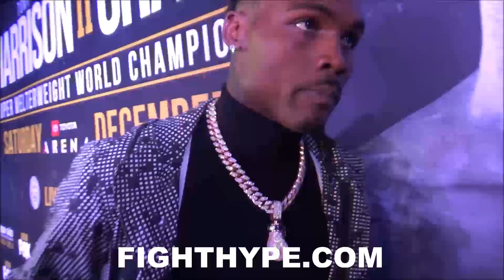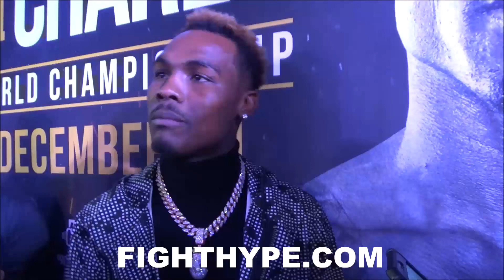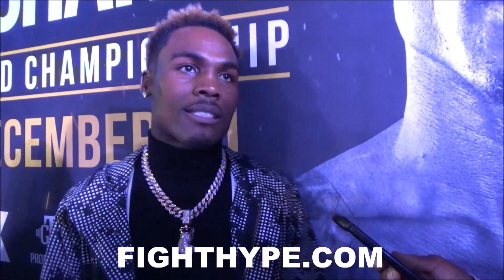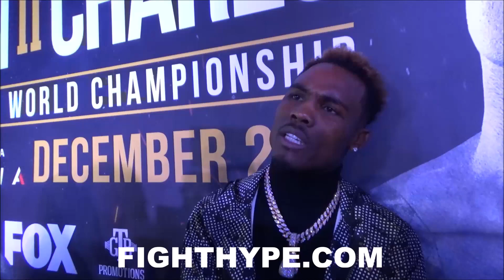AMPED UP JERMELL CHARLO RAW SECONDS AFTER HEATED CONFRONTATION WITH HARRISON; GETS DEAD SERIOUS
FightHype.com was on hand in Los Angeles, California where jr. middleweight champion Tony Harrison and former champion Jermell Charlo held a press conference to officially announce their rescheduled rematch set for December 21. You don't want to miss what those in attendance had to say. Check it out!